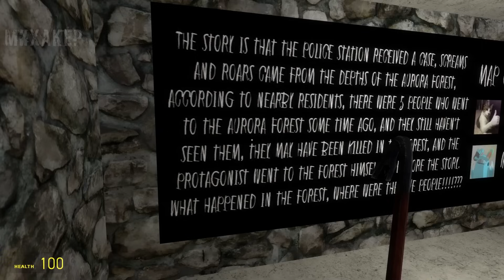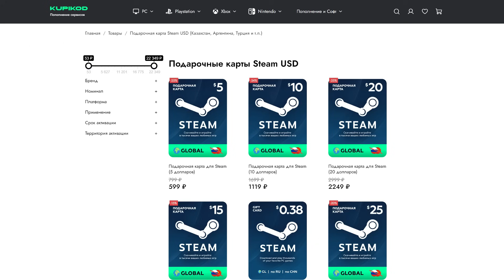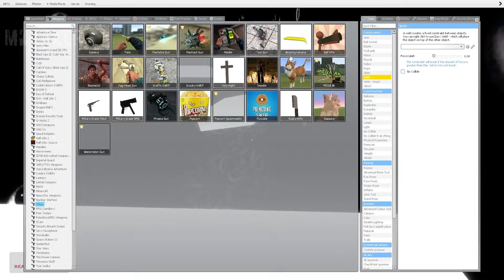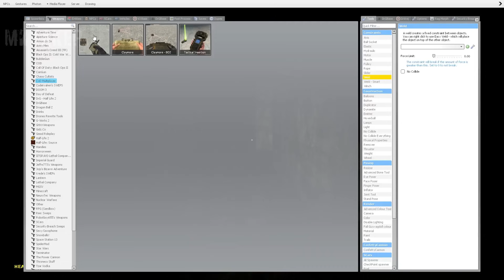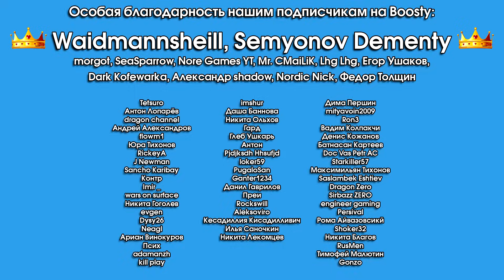Garry's Mod Смешные моменты (перевод) 🌲 ТАЙНА ПРОПАВШИХ ЛЮДЕЙ В ЛЕСУ (Гаррис Мод)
Смешные моменты из Gmod (Garry's Mod, Гаррис Мод) от VanossGaming (вэносс), H2ODelirious (делириус) и других иностранных блогеров. Режим Scary Map (Страшная карта). Тайна пропавших людей в лесу. Перевод на русский: Влад Степаньков и Михакер. Озвучка: Михакер.